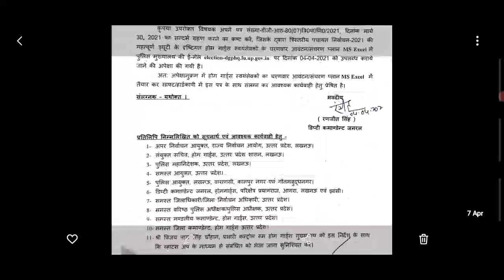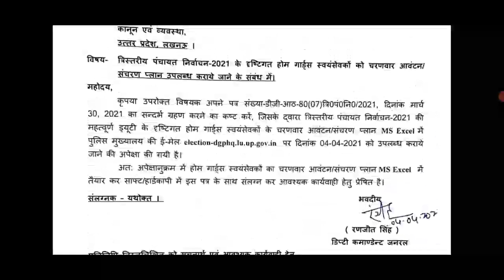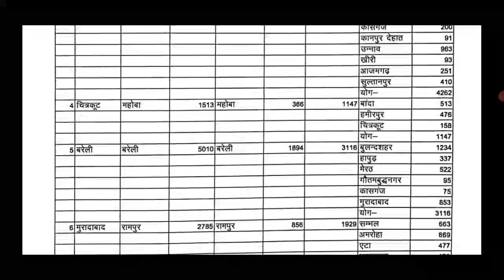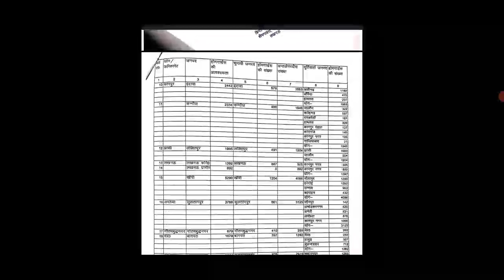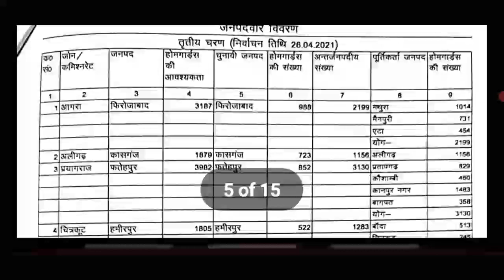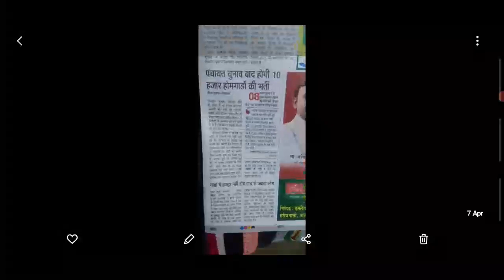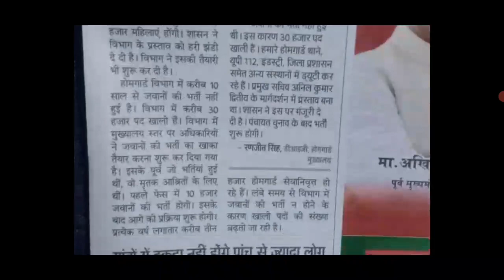UP होमगार्ड मुख्य समाचार 7-अप्रैल-2021 👮 UPHG एरियर की ताजा खबर | UP Home Guard Salary Today News,